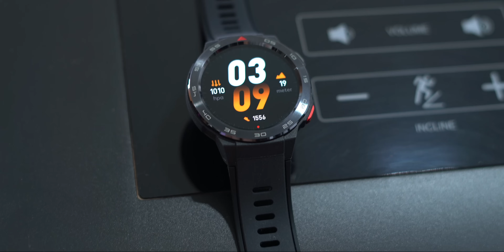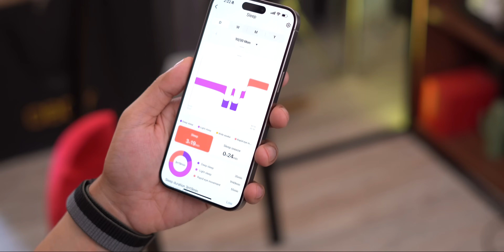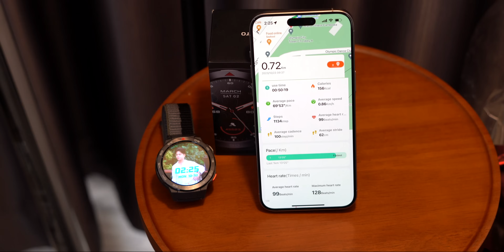នាឡិកា GPS ធន់បំផុត 95$ ដែលយើងប្រាថ្នា: Mibro GS Pro!